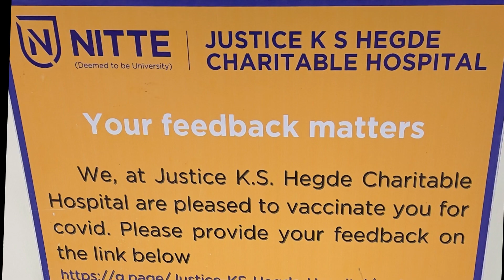ಉಪ್ಪಿನಂಗಡಿ ಮಾಂಡೋವಿ ಮೋಟಾರ್‍ಸ್‌ನಲ್ಲಿ 220 ಉದ್ಯೋಗಿಗಳಿಗೆ ಲಸಿಕೆ ಅಭಿಯಾನ, 19-06-2021